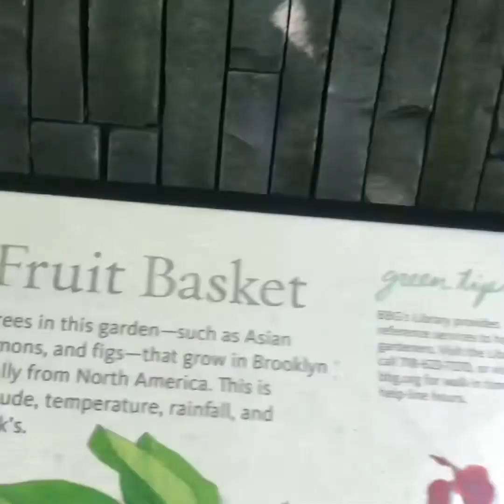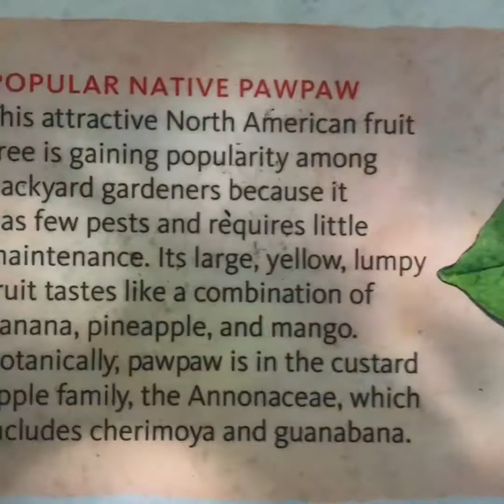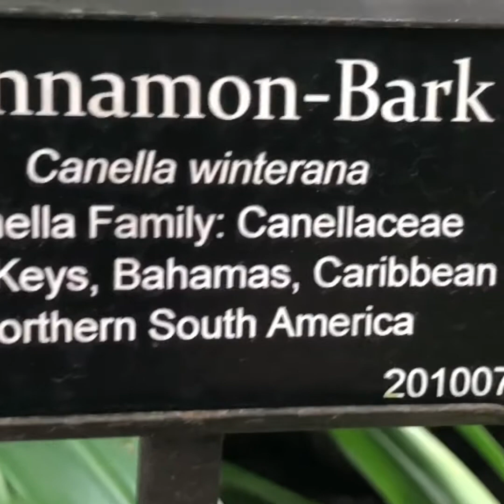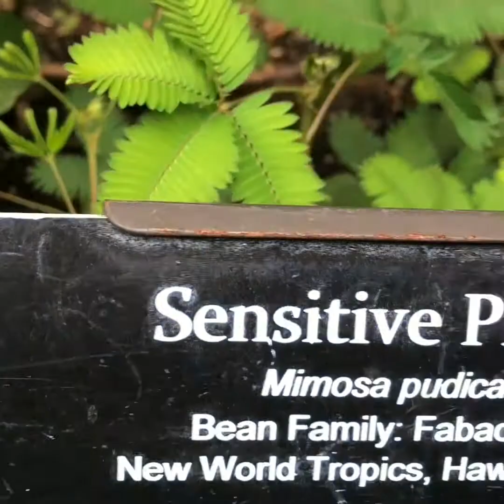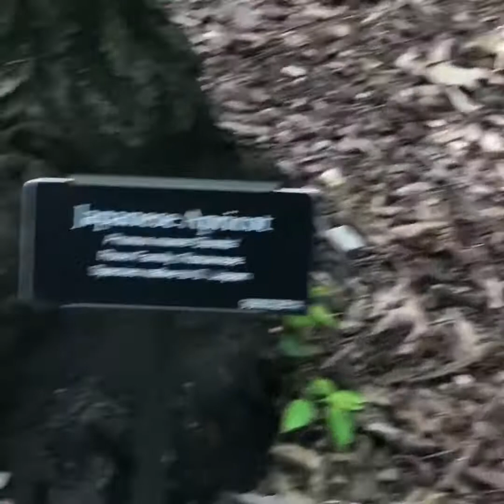เก็บดอกแคสะเดาไปนึ่งแล้วเลยไปดูผลเพาเพาที่หายากในBotanic Garden Brooklyn ค่ะ